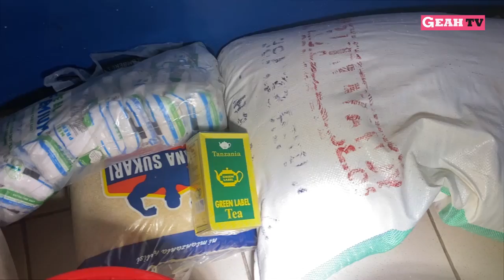MAMA WA WATOTO BUZA AMSHUKURU AUNT ASILA KWA ZAWADI YA CHAKULA KA AJILI YA WATOTO/ALIA KWA UCHUNGU